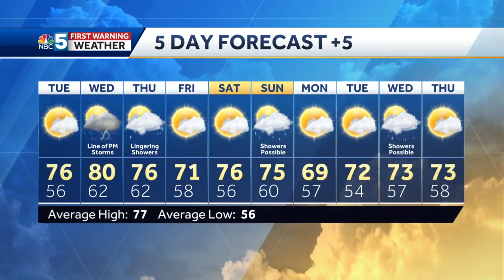Video: Beautiful Tuesday, but flash flooding possible later Wednesday (9-6-21)